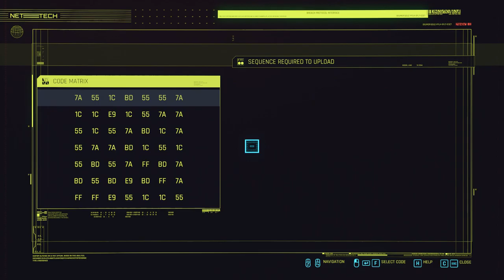Cyberpunk 2077. Streetkid. Part 21. Down on the street and side quests.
Twenty second main mission for the streetkid (female V) with side quests, uprades of the character, crafting, exploration of secrets on the map and so on.

Timecodes:

00:00 - Sinnerman
09:15 - There is a light that never goes out
20:00 - Organized crime
29:50 - Assault in progress
41:28 - Reported crime
46:42 - Reported crime: Justice behind bars
54:12 - Gig: Family matters
01:02:08 - Gig: The union strikes back
01:13:05 - Assault in progress
01:23:30 - Down on the street (Part 1)
01:52:40 - Organized crime